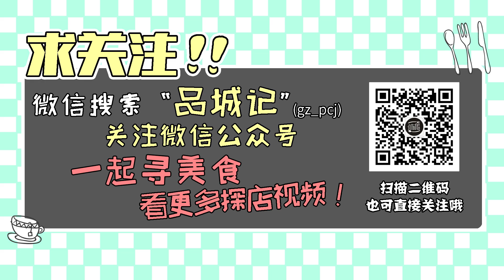广州五十年前的网红餐厅，有湖有船有美景，最适合一家人聚餐 【品城记】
老股东都知道，我们对那些专为拍照而设的网红店是没什么好感的，也不止一次地怼过那些光有颜值没有内涵的网红店。然而今天，姚大秋偏偏就要去一家主打环境，拍照一级棒的店来吃。难道他收人家推广费了？别急，看完视频你就知道，这家店跟前面讲的网红店还是很不同的。
店名：唐荔园食艺馆

地址：黄海大道12号荔湾湖公园内（大冶有色大厦斜对面）

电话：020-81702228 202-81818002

营业时间：饭点

人均：122

口味：7.7 环境：8.6 服务：7.3 "我們將確保影片內容不涉及任何動物虐待行為，所有食材的取得都符合道德和法律規定。"